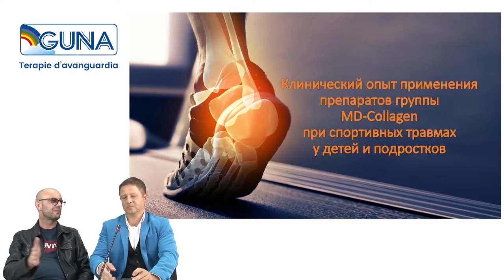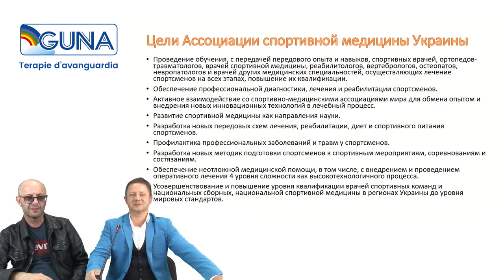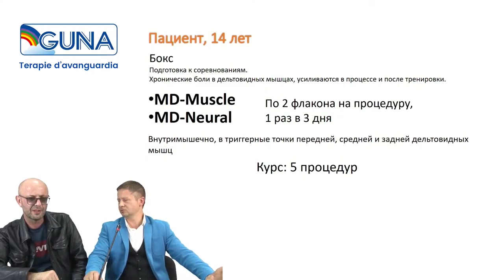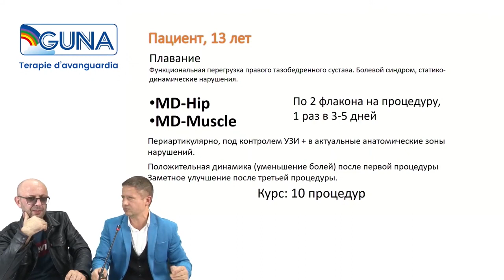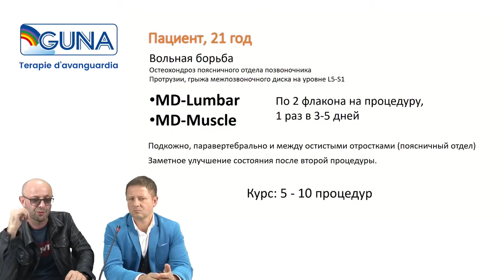Величко В.Н. Опыт работы с MD Collagen GUNA в лечении заболеваний суставов, связок, сухожилий.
Величко Вячеслав Николаевич
Травматолог, ортопед, вертебролог. Детский ортопед-травматолог
Врач первой категории, 21 год опыта
Квалифицированный специалист в области диагностики и лечения нарушений работы костно-мышечной системы. Предоставляет неотложную помощь при травмах и повреждениях конечностей, лечит воспалительные заболевания опорно-двигательного аппарата, искривление позвоночника, болезни связок и сухожилий
Принимает в:
медицинский центр "Оксфорд Медикал"
медицинский центр "Лель и Лада"
медицинский центр "Велес"
медицинский центр  Европейской Ортопедии